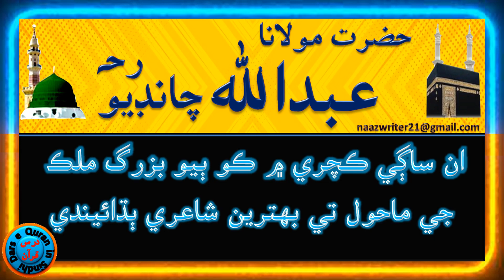حضرت مولانا عبدالله چانڊيو رحہ | ڇا سائين جن جي نظر ۾ مرحوم ذوالفقار علي ڀٽو شهيد آهي ؟